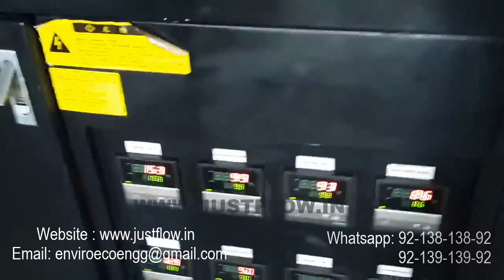RO Bottling Plant Complete Unit Price | 5400 Bottle per Hour Fully Automatic Water Bottling Project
Bottling RO plant is a process of packaging purified water obtained from a reverse osmosis water treatment system into bottles or other containers for distribution. The process typically involves the following steps:

Pre-Treatment: The water to be purified undergoes pre-treatment to remove any suspended solids, sediments, and other visible impurities. This pre-treatment can include processes like sedimentation, filtration, and clarification.

RO: The pre-treated water is then passed through a reverse osmosis (RO) membrane, which removes dissolved impurities like salts, minerals, heavy metals, and other contaminants from the water. The RO membrane works by using pressure to force water molecules through a semi-permeable membrane, leaving behind impurities.

Post-Treatment: After passing through the RO membrane, the water undergoes post-treatment, which may include processes like ultraviolet (UV) disinfection, ozonation, or carbon filtration to further remove any remaining impurities and sterilize the water.

Bottling: The purified and treated water is then bottled into plastic or glass bottles, which are labeled, sealed, and packaged for distribution.

Quality Control: Throughout the bottling process, the water is subjected to rigorous quality control measures to ensure that it meets regulatory standards and is safe for consumption. These measures can include regular testing for contaminants and impurities, as well as monitoring of the bottling process itself to ensure proper sanitation and hygiene practices are followed.

Overall, bottling RO plant process is designed to ensure that the purified water is safe, clean, and free from impurities, and that it is packaged in a way that maintains its quality and purity until it reaches the consumer.

Filling Material-Mineral Water
Water Purification -RO
Filling Capacity-60 - 150 BPM
Container Type-Bottle or Jar
Automation - Manual or Automatic
Capacity - 1000 LPH - 25000 LPH
Certifications - BIS
Brand - Just Flow or Aqua Grand
Plant Accessories - Pet Blowing / RFC / Laboratory / Jar Washing / Batch Coding / Shrink Wrapping
Usage/Application - Mineral Water, Packaged Drinking Water, Drinking Water, Pure Drinking Water
Material - FRP / SS 304 / SS 316
Treated Water Quality As Per BIS Standard

water capacities ranging from 1000 Liter/Hr to 25,000 Liter/hr.

Our plants are made of sturdy stainless steel SS 316 which is an economical solution for the mineral water industry.

Mineral Water Turnkey Project Consists of:
Mineral Water Plant / Packaged Drinking Water Plant
Automatic Pet Bottle Rinsing Filling Capping Machine
Pet Bottle Shrink Grouping Machine
Automatic Digital Batch Coding Machine
Pet Stretch Blow Molding Machine
Automatic Labelling Machine
BIS Laboratory (Chemical / Laboratory)
Automatic Jar Filling Machine
Automatic Labelling Machine

Water Bottle Business
Mineral Water Bottle Plant
Water Bottle Business
Start PET Bottle Manufacturing Business
How to Start Mineral Water Plant Business